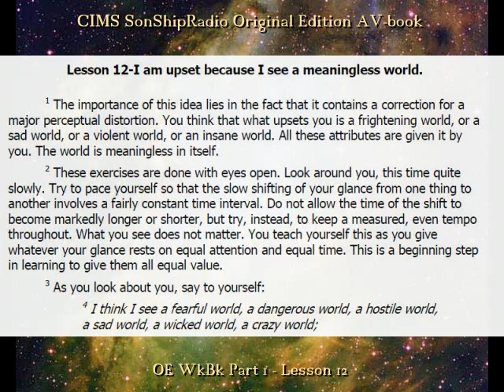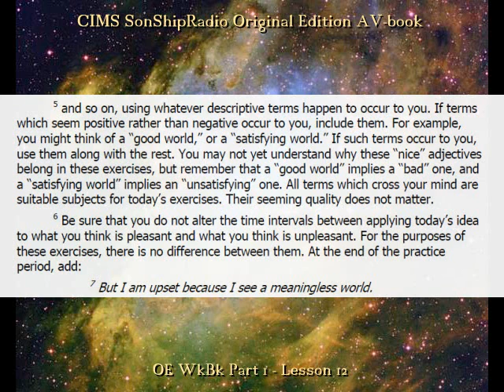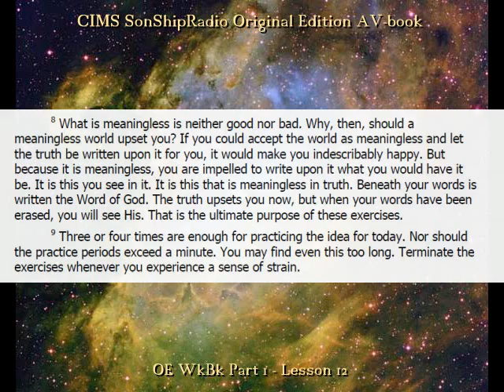OE Lesson 12 -- CIMS SonShipRadio (av)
OE Lesson 12 -- "I am upset because I see a meaningless world."